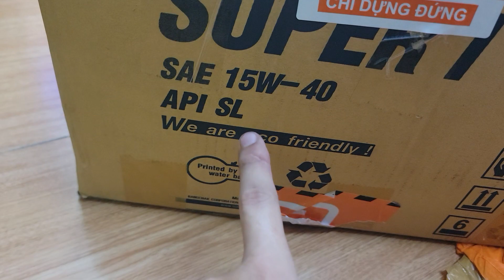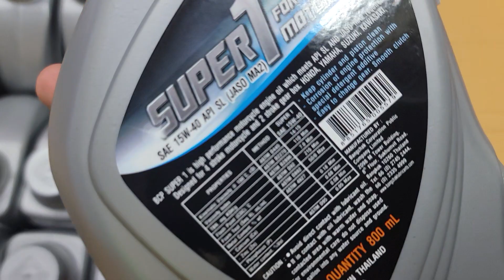NHỚT GIAO SỈ CHO KHÁCH 😍 anh em lên đơn để có nhớt xịn thay tết